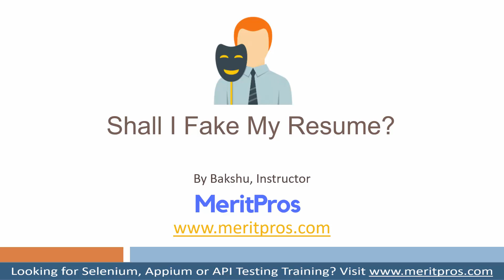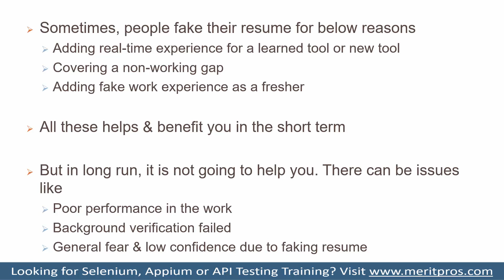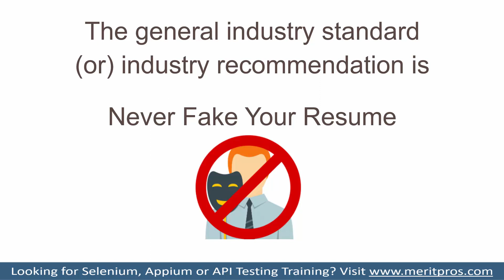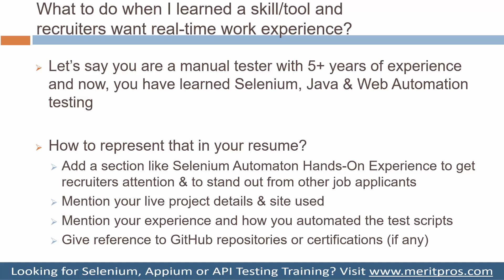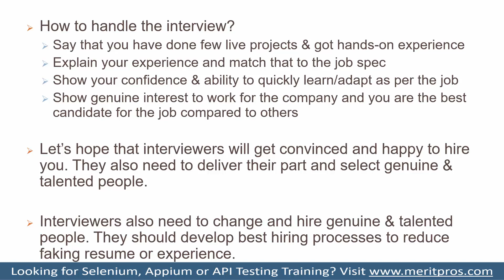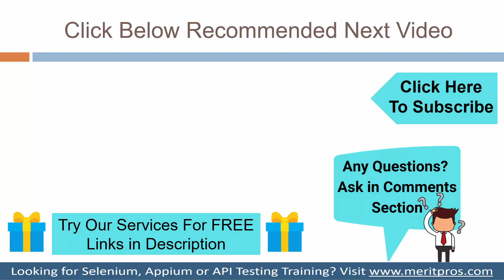Fake Resume to Get a Job | Lying on your Resume | Resume Fake Work Experience | MeritPros Q&A #14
Fake resume to get a job, Lying on your resume, resume fake work experience are the main topics covered in this video.

Full List Of Video Topics
Fake resume to get a job
Lying on your resume
Resume fake work experience

🔥Starting & Growing Your Career is EASY🔥
Use MeritPros services FREE to find out...